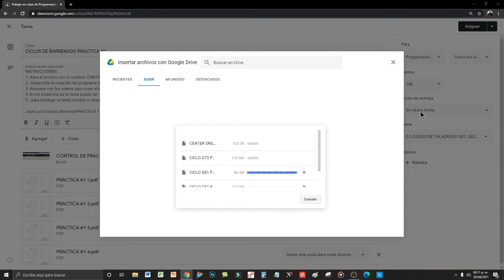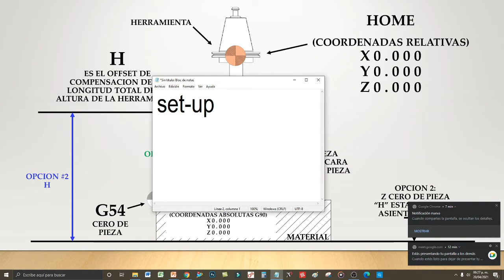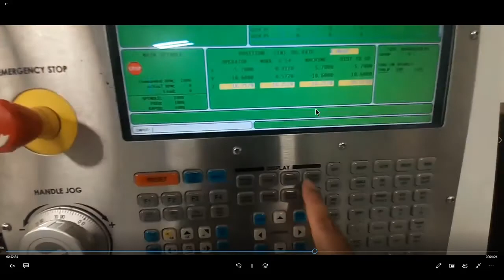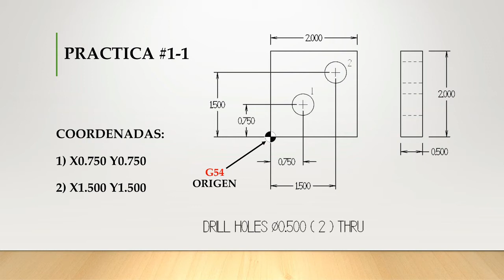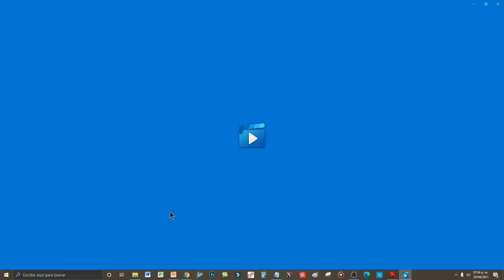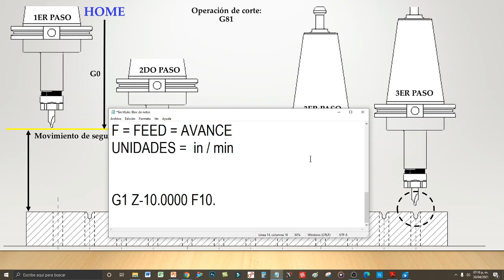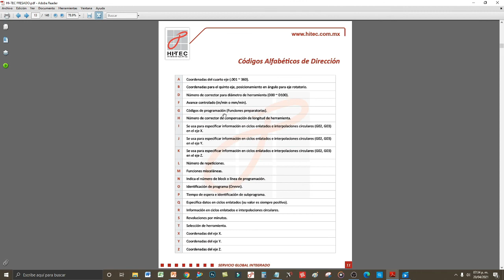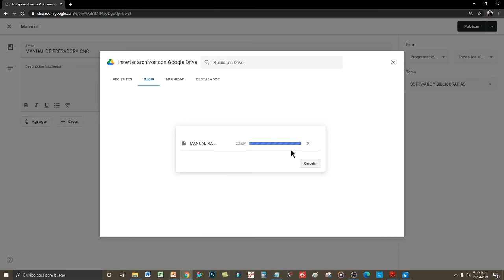CICLOS DE TALADRADO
CLASE: 20 de Abril de 2021